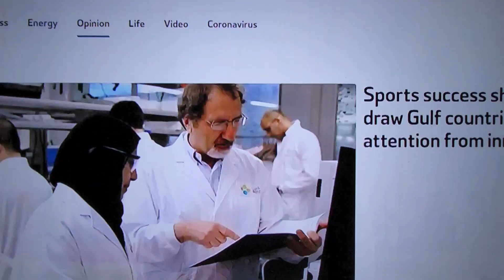WORLD CUP 2022: Tham gia: Đánh bóng thương hiệu mà thôi, Thực lực ko có ..thế thôi miễn bàn..!